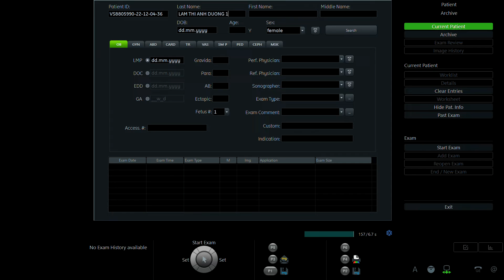LÂM THỊ ÁNH DƯƠNG 1999 p1